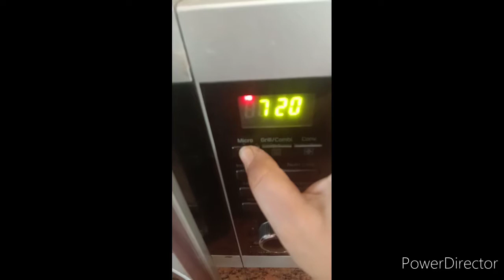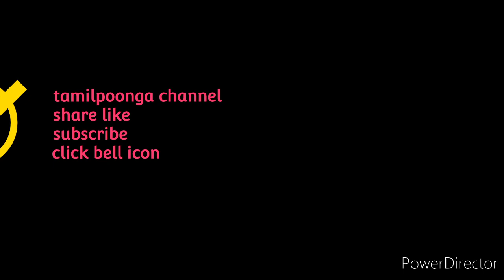thakkali chutney#microwave oven#five minites#தக்காளி சட்னி ஐந்து நமிடத்தில்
dont miss micowave oven receipies